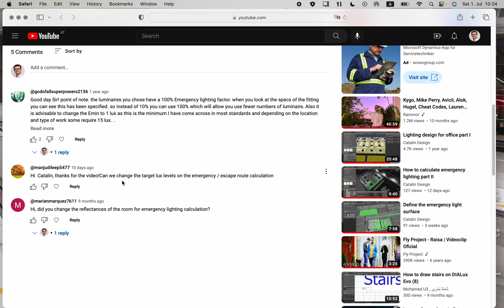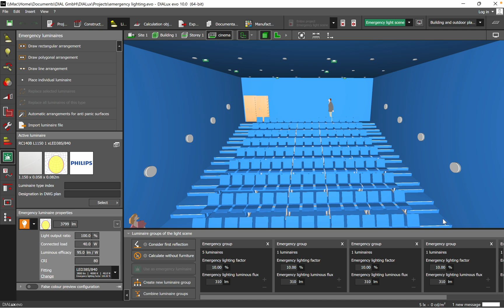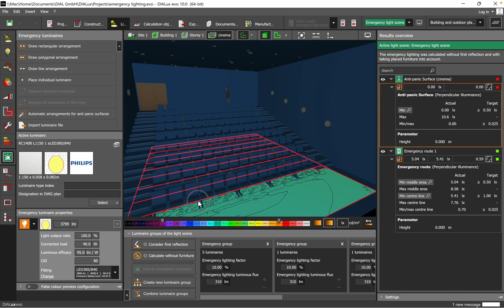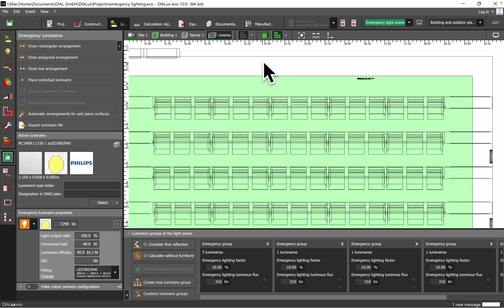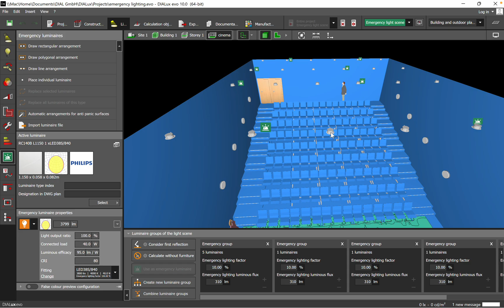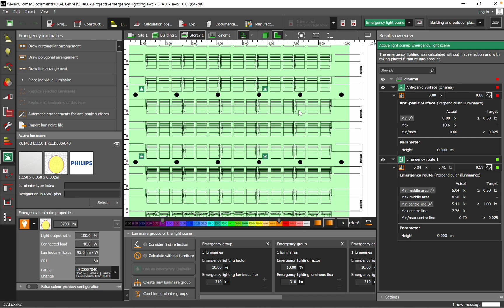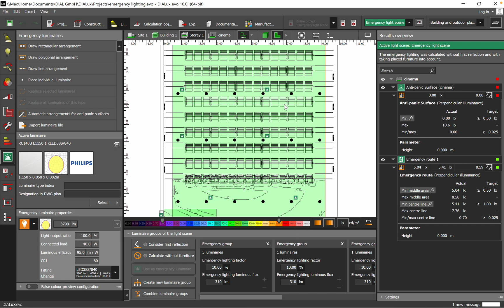How to determine the lux level for emergency light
Learn how to realize a lighting simulation by using Dialux evo